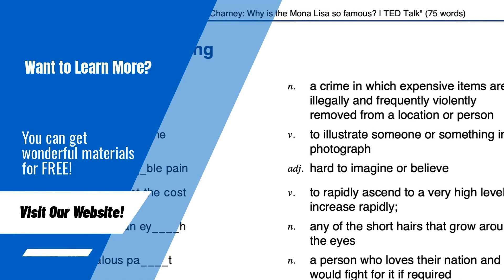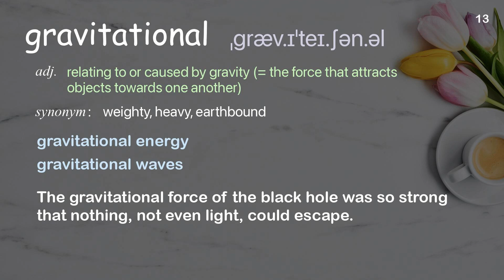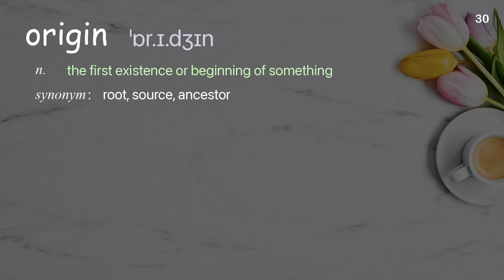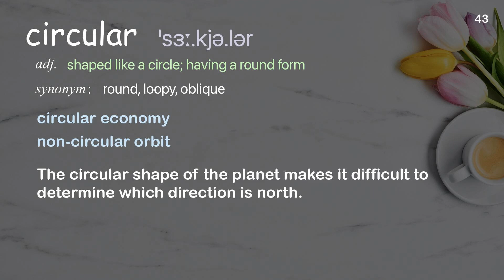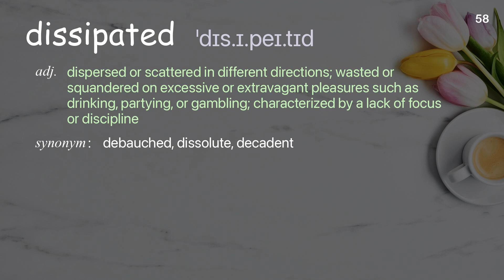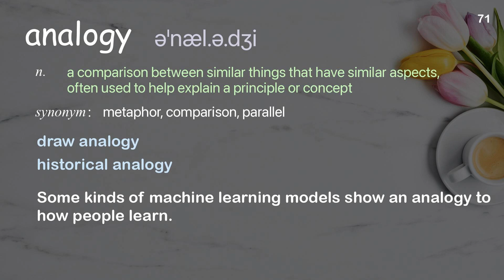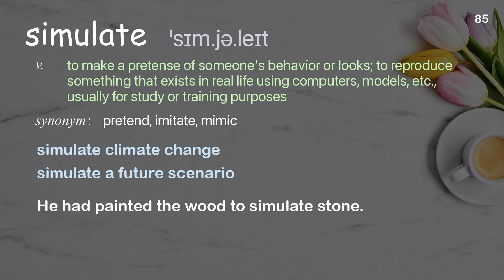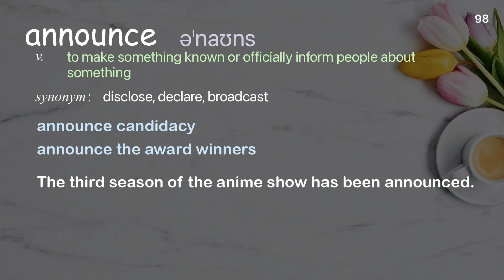98 Academic Words Ref from "Mike Brown: The search for our solar system's ninth planet | TED Talk"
■PLEASE NOTE

■Reference Source
Mike Brown: The search for our solar system's ninth planet | TED Talk